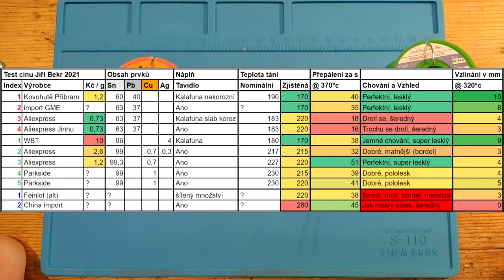Jaký cín je nejlepší? 11 vzorků podrobeno testu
Bohužel není v mých silách zjistit stav spoje po dlouhodobém působení vibrací, zvýšené teploty, nebo vystavení korozivnímu prostředí. Co jsem však zjistit mohl, to jsem zjistil a taky se o to podělil.